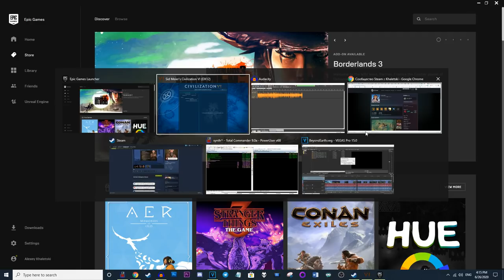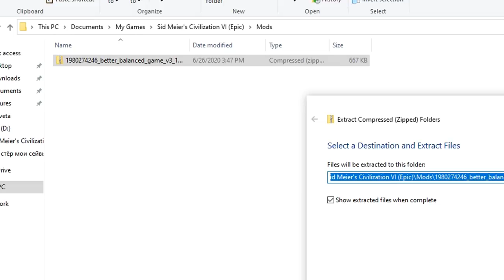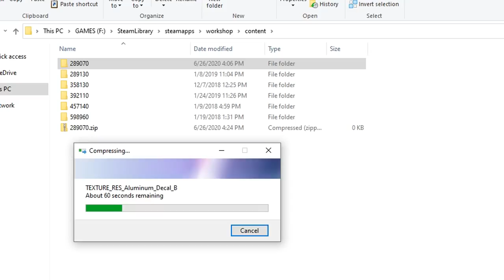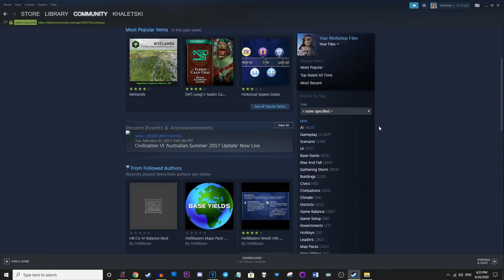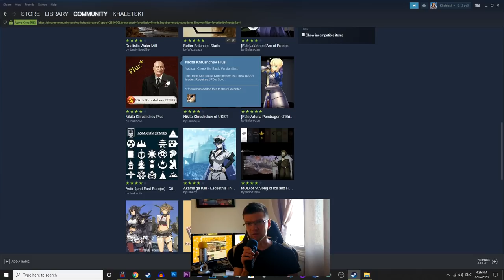Как установить моды на Epic версию Sid Meier's Civilization VI (на Steam версию тоже)